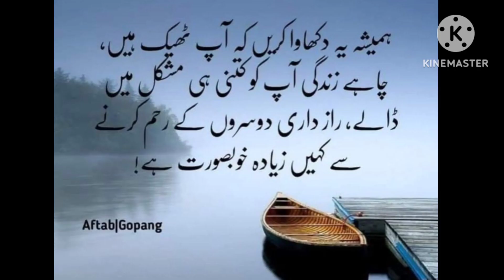Nabi Kareem SAW Ne Farmaya